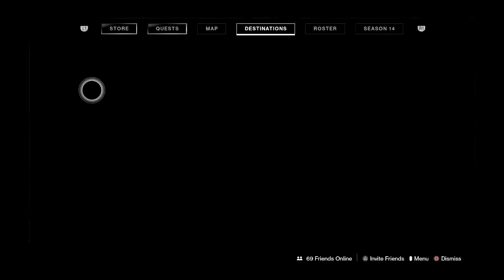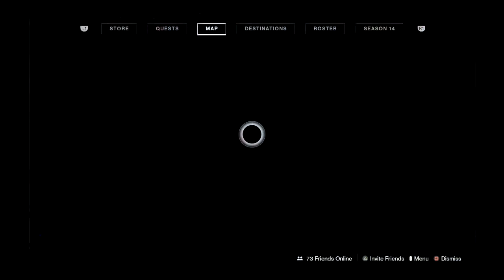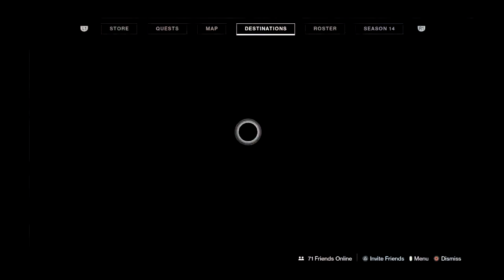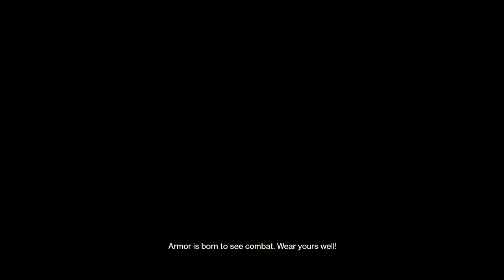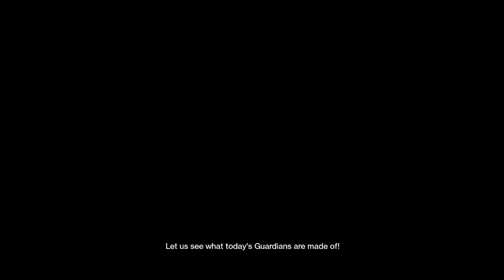Destiny 2 - Season of the Splicer - Splice of Life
"Lakshmi didn't listen, you DON'T enrage Ikora."  a nervous chuckle passed through the one horned helmet, "She's lucky that Ikora only threw her across the Tower and not OVER it!" -Shaxx
 (Mic audio got yeeted by the architects...)